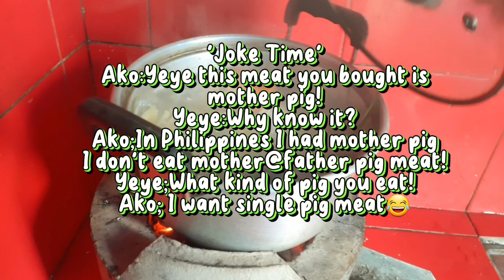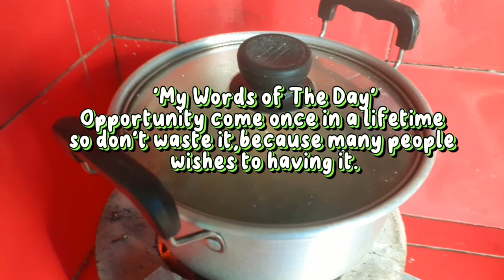Boto ng Baboy na may Gabi at Malunggay sarap panoorin si kaOray😋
Ingredients;
Boto ng baboy cost 83pesos
tangkay ng malunggay
1gabi
kamatis
sibuyas dahonan
pinch salt
1/2tsp betsin
luya

Procedures;
Hugasan ang boto ng baboy pakuluan ng 2mins. Itapon ang tubig palitan ng tubig then pakuluin 30mins together with the gabi,tanglad,kamatis at luya. Timplahan ng asin at betsin then ilagay ang malunggay at sibuyas dahonan.